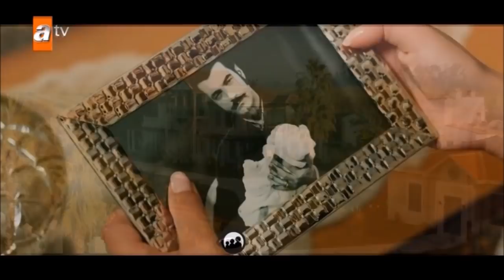Tierra Amarga Capitulo 107 Avance 1 y 2 / An Ali Rahmet Fekeli falleció de este mundo.